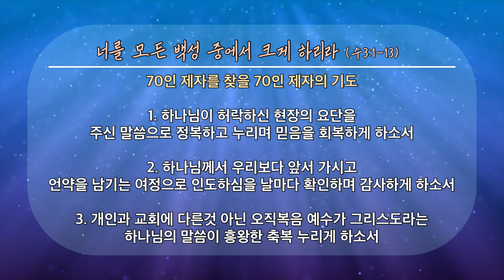20220710 설교 후 찬양&기도제목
00:00 기도회 시작

00:53 찬양 시작 (능력의 이름 예수)

03:48 기도제목

1부 예배                      주일 오전 09 : 00
2부 예배                      주일 오전 11 : 00

1st Service (SUN)                                              09:00 am
2nd Service (SUN)                                             11:00 am